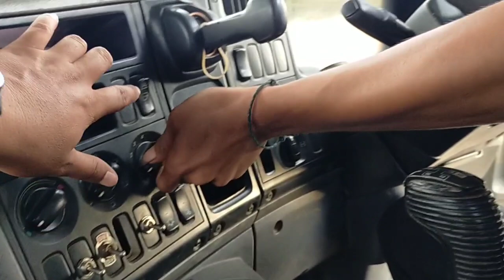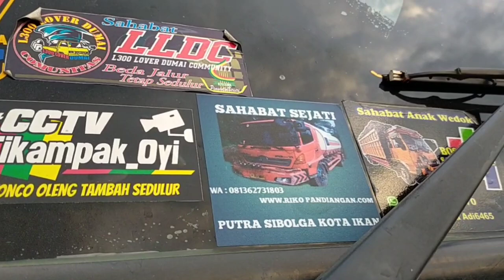[part 2] TOMBOL KHUSUS PADA TUAS PERSNELENG TRUK TRAILER SCANIA P 380 || SEPULANG DARI POOL BUS ALS